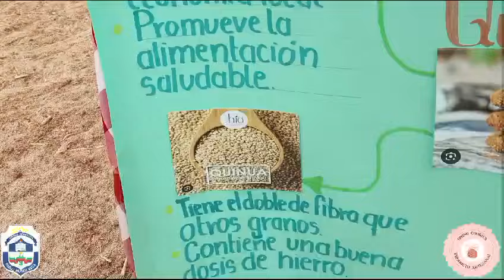Quinu Cookies: Galletas de Quinua Nutritivas - U.E. Fiscomisional Pablo Muñoz Vega"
El proyecto Quinu Cookies de la Unidad Educativa Fiscomisional Pablo Muñoz Vega presenta el proceso natural de elaboración de galletas a base de quinua, un producto nutritivo y delicioso. Los estudiantes han trabajado en la creación de estas galletas saludables, destacando las propiedades alimenticias de la quinua, un superalimento andino. Este proyecto no solo fomenta una alimentación más sana, sino que también impulsa la innovación en la creación de productos locales que benefician a la comunidad.